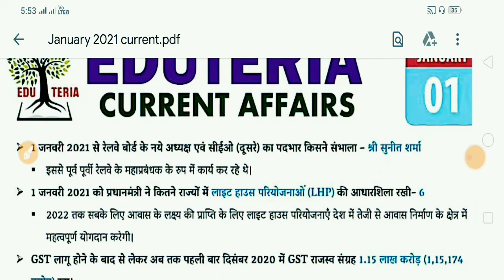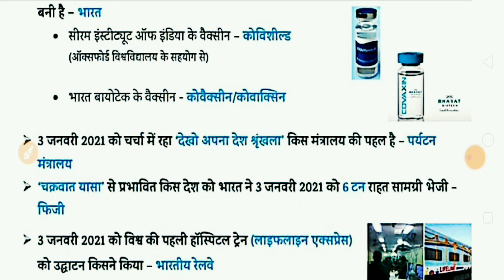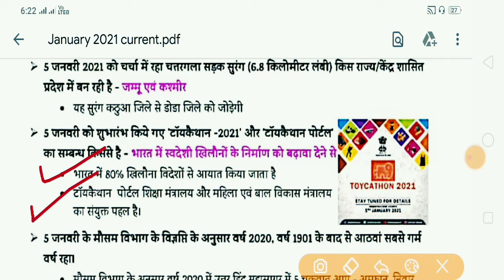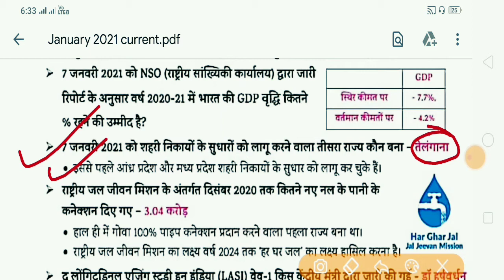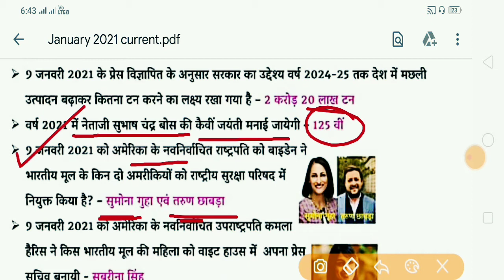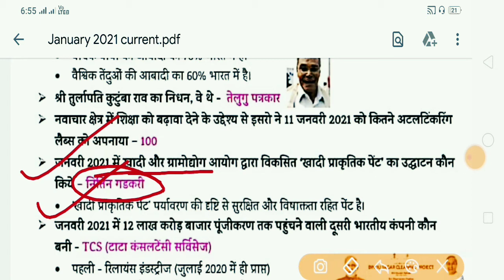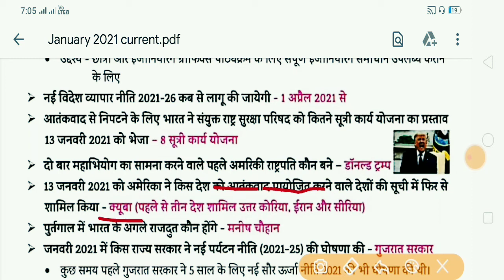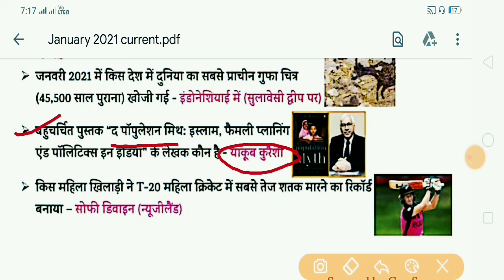current affair 2021 || january current affair question 2021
About My  Channel :
This Channel is Created for Sharing Notification Latest Study Related News/Notice/  Update/Educational Channel /SELF STUDY /COMPETITIVE RELATED /
State job Update …..
State/Central job Notification… .
And Also Share Study Material …….
Vacancy Notification On Latest Govt.
 Job Latest New Update My Channel
Most Important Alert every Notice /Exam Related Any Information
We Provide You For All Types Of Govt.
 Jobs In India & it s States.
चेतावनी…
आप अपने स्तर से सभी / News /Notice/Updates अधिसूचना की जाँच नहीं करते हैं तो यदि भविष्य में कोई समस्या है तो आप स्वयं जिम्मेदार होंगे। S4note Youtube चैनल की कोई जिम्मेदारी नहीं होगी……..
धन्यवाद
FOLLOW ME MORE UPDATE VIDEO /INFORMATION